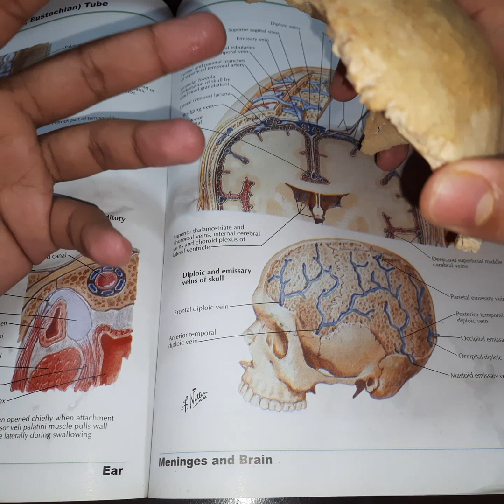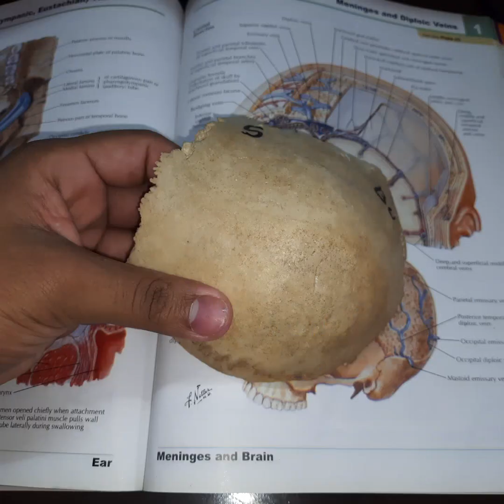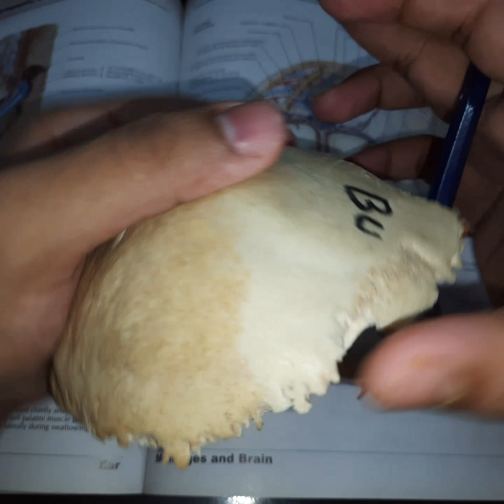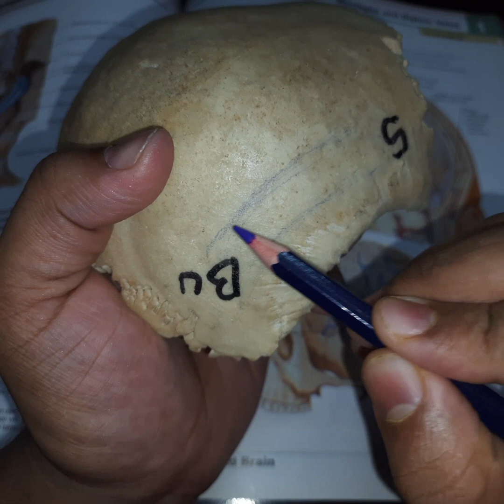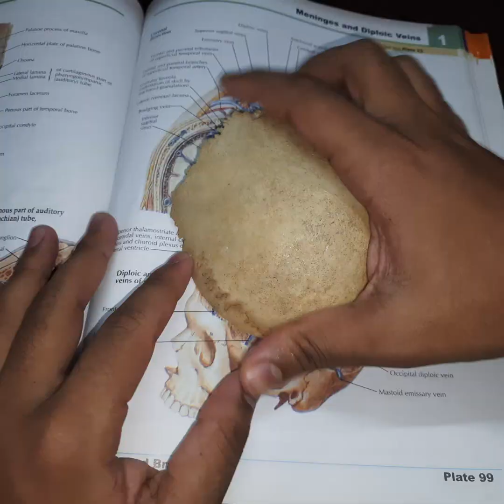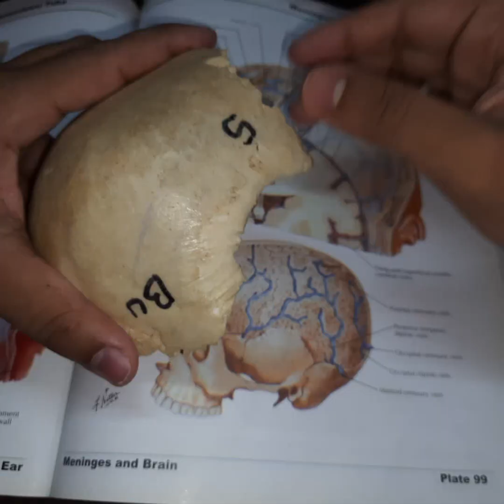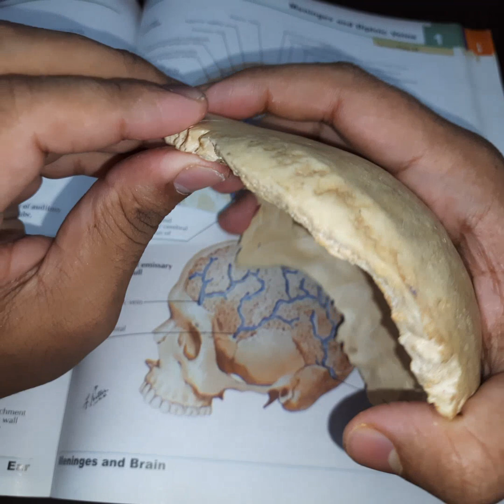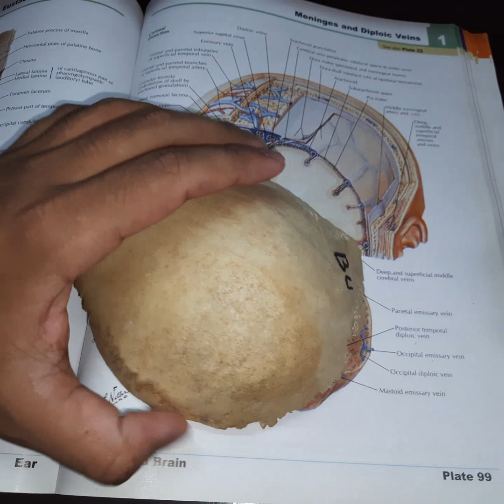Parietal Bones Bangla Demo😎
Parietal Bones:Anatomical Position
Side Determination, General Features,Muscles Attachment, Joint.